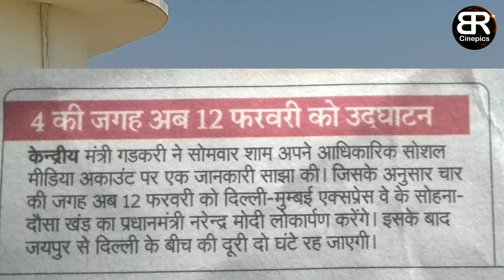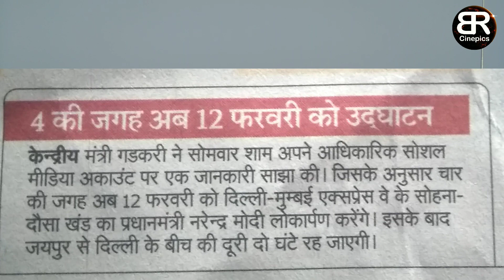Delhi Mumbai Expressway अब 12 फरवरी को होगा चालू । पीएम करेंगे लोकार्पण